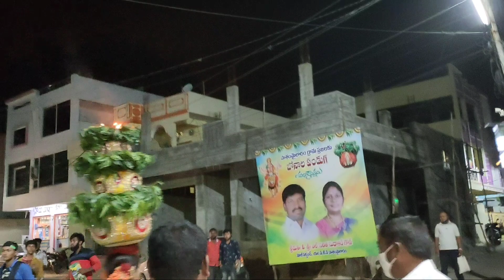రాకేష్ బోనం అన్న హోల్ సిటీ పోతరాజు పాశమైలారం 2021 | old city potharaju 2021 Rakesh bonam Anna